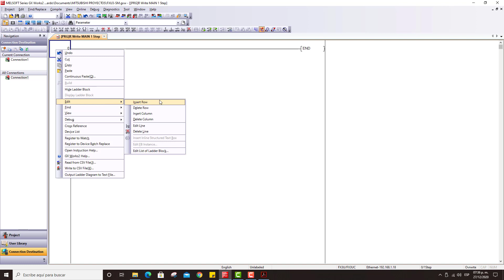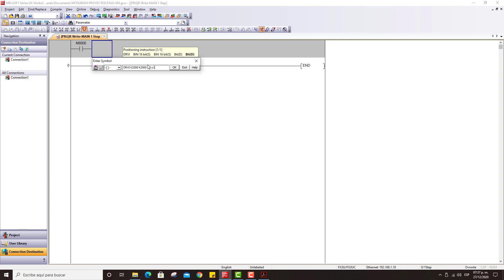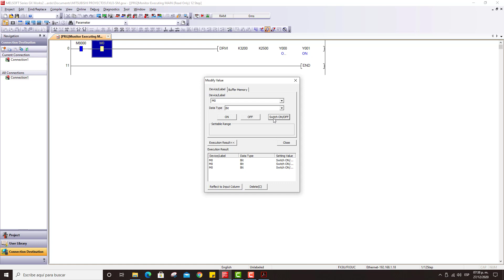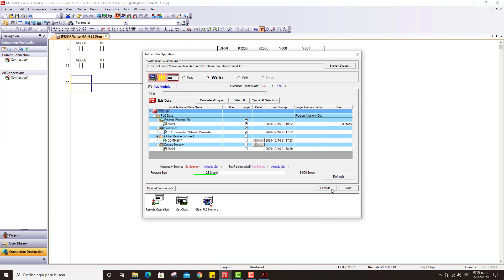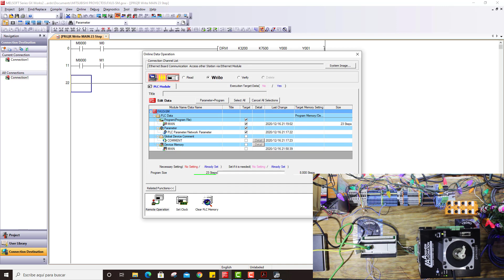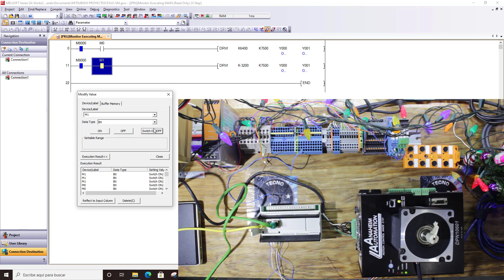Parte 6-PLC Chino AMSAMOTION AMX-FX3U-26MT-E CONTROL DE MOTOR A PASOS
Aqui el ultimo video del año, cerrando con el AMX-FX3U, veremos un ejemplo sencillo para poder mover un control a pasos.
Quiero agradecer a todos aquellos que se han suscrito al canal ya rebasamos los 200 suscriptores, a muchos les parecerán pocos pero es un logro para su servidor.
Su canal Tecno Control les desea un próximo año lleno de éxitos y de salud, espero que el próximo año podamos seguir compartiendo conocimientos con la finalidad que sea información útil para ustedes.
Saludos